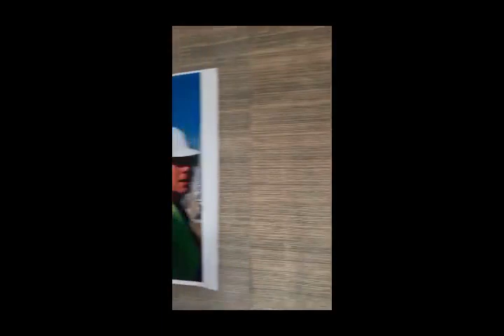Jubileumfeest Ria & Fred